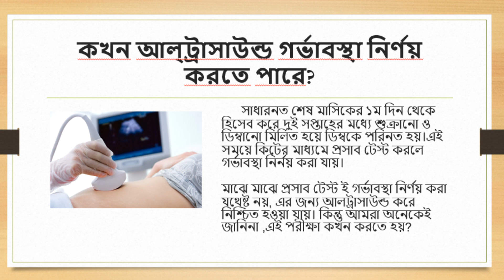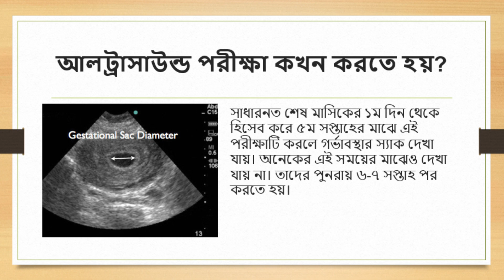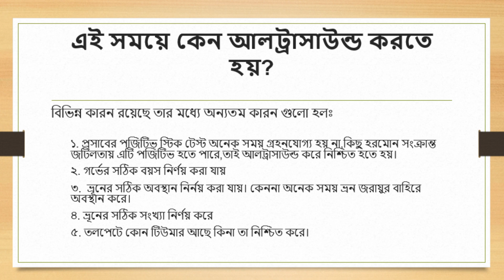কখন আল্ট্রাসাউন্ড গর্ভাবস্থা নির্ণয় করতে পারে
সাধারনত শেষ মাসিকের ১ম দিন থেকে হিসেব করে দুই সপ্তাহের মধ্যে শুক্রানো ও ডিম্বানো মিলিত হয়ে ডিম্বকে পরিনত হয়।এই সময়ে কিটের মাধ্যমে প্রসাব টেস্ট করলে গর্ভাবস্থা নির্নয় করা যায়।

মাঝে মাঝে প্রসাব টেস্ট ই গর্ভাবস্থা নির্ণয় করা যথেষ্ট নয়, এর জন্য আলট্রাসাউন্ড করে নিশ্চিত হওয়া যায়। কিন্তু আমরা অনেকেই জানিনা ,এই পরীক্ষা কখন করতে হয়?

আলট্রাসাউন্ড পরীক্ষা কখন করতে হয়?
সাধারনত শেষ মাসিকের ১ম দিন থেকে হিসেব করে ৫ম সপ্তাহের মাঝে এই পরীক্ষাটি করলে গর্ভাবস্থার স্যাক দেখা যায়। অনেকের এই সময়ের মাঝেও দেখা যায় না। তাদের পুনরায় ৬-৭ সপ্তাহ পর করতে হয়।

এই সময়ে কেন আলট্রাসাউন্ড করতে হয়?
বিভিন্ন কারন রয়েছে তার মধ্যে অন্যতম কারন গুলো হলঃ

১. প্রসাবের পজিটিভ স্টিক টেস্ট অনেক সময় গ্রহনযোগ্য হয় না,কিছু হরমোন সংক্রান্ত জটিলতায় এটি পজিটিভ হতে পারে,তাই আলট্রাসাউন্ড করে নিশ্চিত হতে হয়।
২. গর্ভের সঠিক বয়স নির্ণয় করা যায়
৩.  ভ্রূনের সঠিক অবস্থান নির্নয় করা যায়। কেননা অনেক সময় ভ্রন জরায়ুর বাহিরে অবস্থান করে।
৪. ভ্রূনের সঠিক সংখ্যা নির্ণয় করে
৫. তলপেটে কোন টিউমার আছে কিনা তা নিশ্চিত করে।